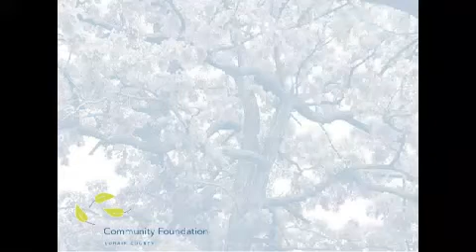30th Anniversary Grant - Oberlin Public Library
To celebrate our 30th Anniversary, the Community Foundation will award a $1,000 surprise grant daily, during the month of June, to a local nonprofit. This is one of the recipients.